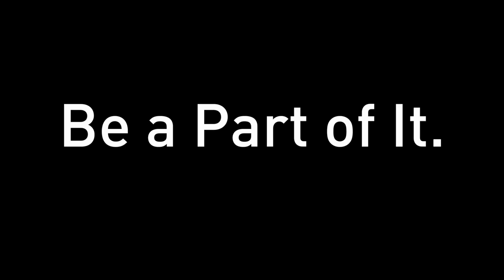Be a Part of CPX 360 - The Premier Cyber Security Summit & Expo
CPX 360 is the world’s premier cyber security summit. Bringing together the world’s leading cyber security experts, CPX 360 key notes and conference sessions deliver the analysis, insights, and training your organization needs to prevent today’s 5th generation mega attacks that target networks, clouds, mobile devices, and endpoints.

In addition to gaining insight into ground-breaking cyber intelligence, CPX 360 is your best opportunity to get hands on with the newest cyber security technology from Check Point and partners in our technology ecosystem. You will also learn why in order to remain operationally secure, businesses require a new generation of cyber security: Gen V. Take a minute to discover more of the benefits you will receive from attending CPX 360.